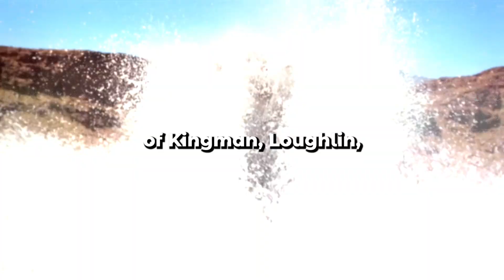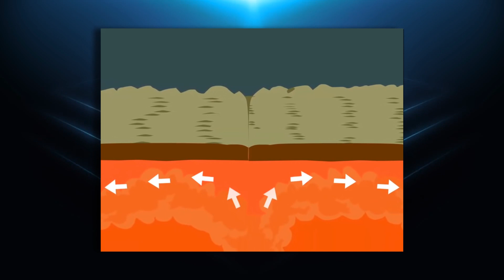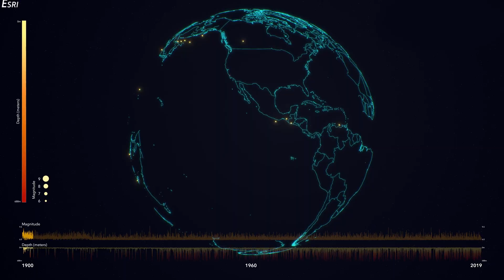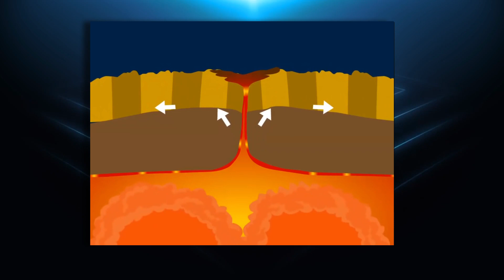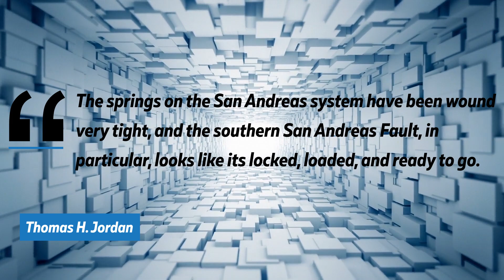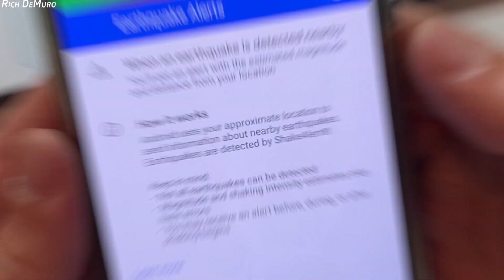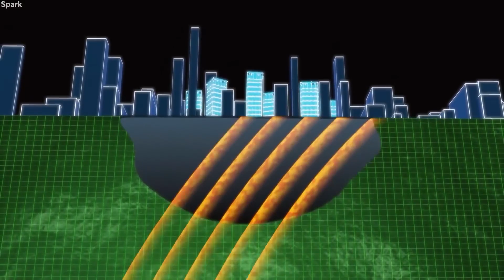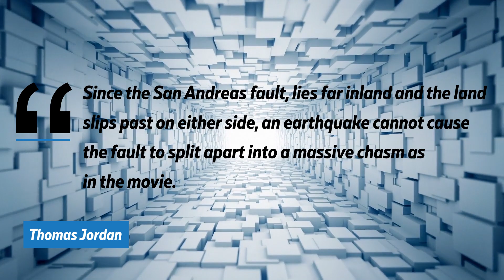San Andreas Fault Is About To Crack Open | Massive Earthquakes On The Horizon